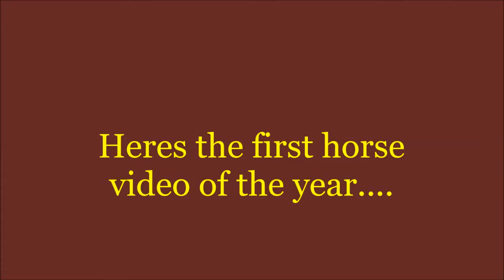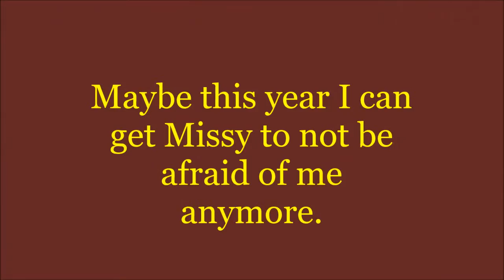Happy New Year! First vidoe of Blaze and Missy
Heres to many more good horse visits and railfanning!

This is the best thing about staying at my dads house. I have horses within walking distance!